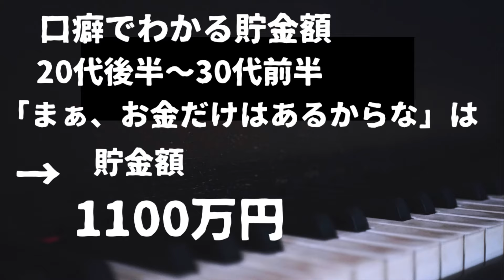なぜか共通する、口癖と貯金額「アナタの雰囲気で貯金額当てます」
新卒でJALに入社して30年目に退社
1992年：20才でスチュワーデスとして飛び出す
1990年代：バブル崩壊「コストカット始まる」
2000年代：スチュワーデス呼称が突然CAに変化して驚く
2001年：9.11テロ「怖かった」
2002年：JASとの統合「混乱してた」
2008年：リーマンショック「記憶失う」
2010年：J◯L倒産「辛かった」
2011年：3.11　空港の廊下で夜を明かす
2020年：パンデミック「苦しかった」
2021年：J◯Lに在籍しならが副業としてブログ開始
2021年：J◯Lに在籍しながらYouTube開始
2022年：バレたわけではないけど退社
現在〜未来:自分の稼ぎだけで自立する

シナリオ、撮影、編集を1人でやっているので
お見苦しい点や聞き苦しい点があると思います。

2021年：「CAになりたい人」に向けてアニメーション動画を作り挫折。同時にブログも即挫折。
2023年：「病気ネタ」で、次こそは！とバズる予定が、病気が治ってしまって、さっさと挫折。
現在〜死亡：「人生をコンテンツ化」して生きた証を地球に残す予定。

Googleのアルゴリズムも全部無視して、SEO対策もしない中年女ですが、どうぞよろしくお願いします。

出典：フリー画像「ODAN」
フリー動画「PIXABAY」
フリー音源「DOYA SYNDOROME」
フリー効果音「効果音ラボ」
JAL公式Tiktok

JALドライ納豆
納豆が苦手な人でも大丈夫で、お酒のおつまみとして
お子様のおやつとして最適です。

JALうどんですかい
私は「うどん」が好きです。

JALコンソメスープ

飛行機のプラモデル